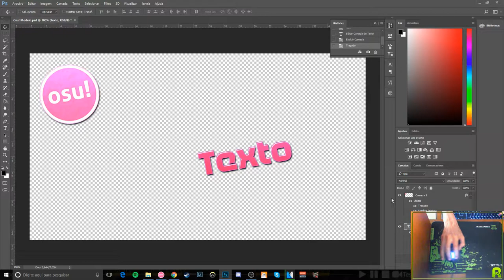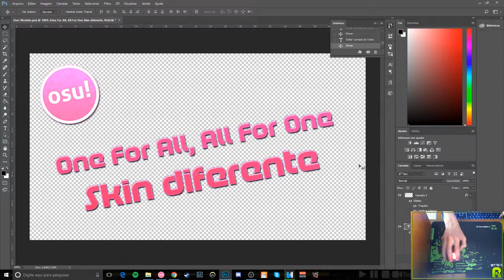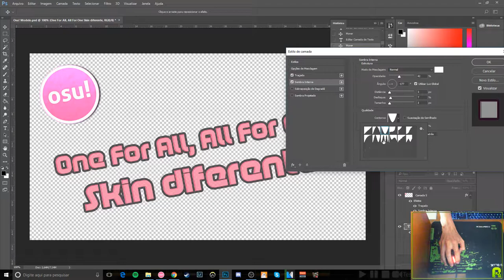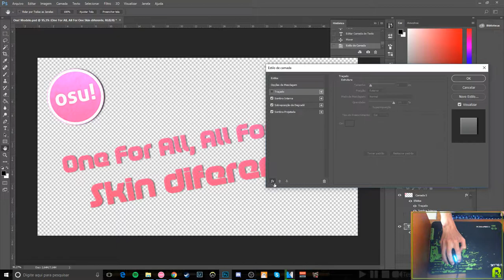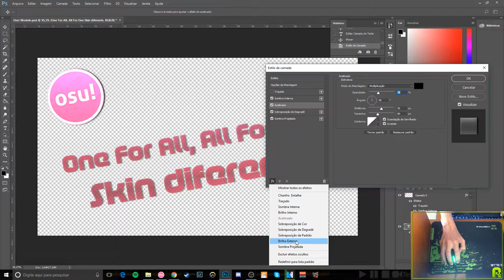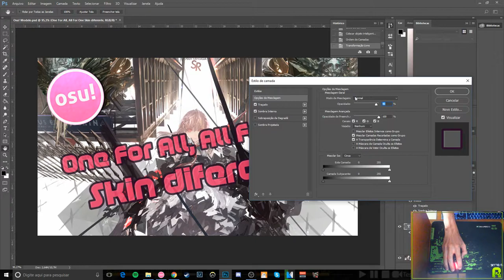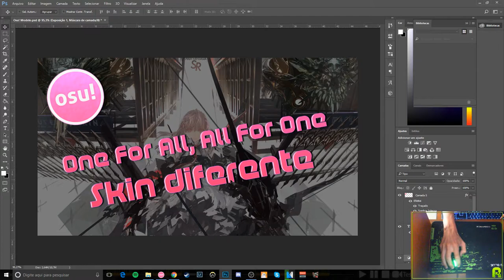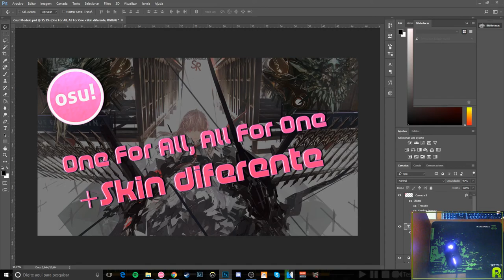Apanhando do Photoshop 2 - Efeitos de camadas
Nesse vídeo mostro como faço as miniaturas para os vídeos do youtube, e tento explicar como funcionam os efeitos de camadas - ferramenta excelente para dar volume em textos.